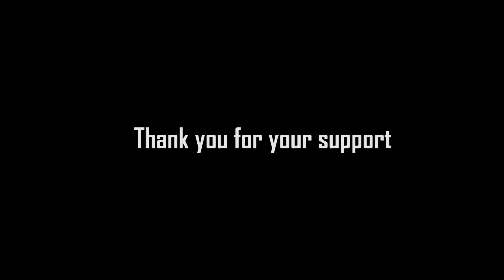How it all started (Death Kart 350z Update)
Hey guys! Just giving you a quick update on what's going on with the 350z and how it all started. No fancy editing just straight to the point information.